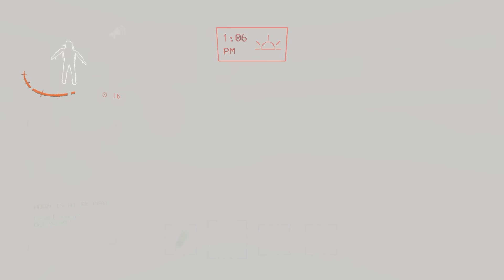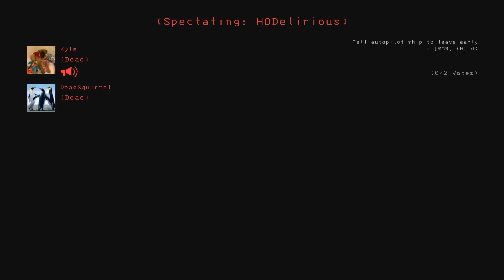DELIROUS VS THE BUG MAFIA... [MODDED LETHAL COMPANY] w/CARTOONZ, DELIRIOUS, KYLE